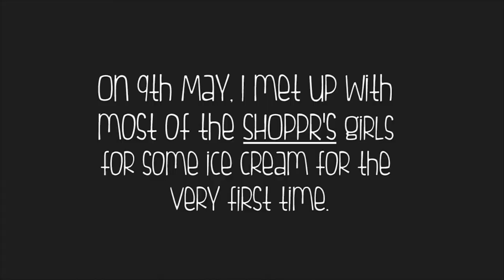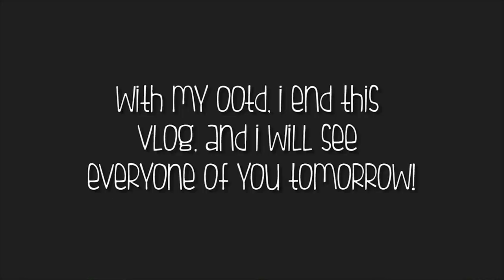PearlTJI l InsideScoop with Shoppr's girls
Tomorrow is the launch party for Shoppr and I am really excited for it. Hence i think today is the best time to upload this. I had an awesome time with the ambassadors and I cant wait to see them again tomorrow. hehe.

FILMED  AND EDITED BY PEARL TAN

CAMERAS → NIKON D5000